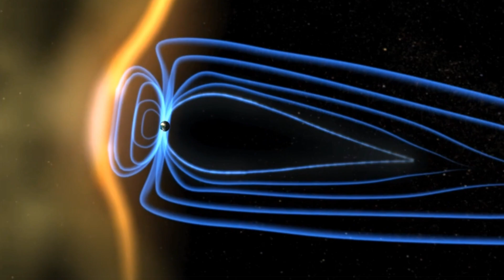THE EFFECTS OF A MASSIVE SOLAR STORM ON EARTH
A massive solar storm, also known as a geomagnetic storm, can have significant and potentially catastrophic effects on Earth. These storms are caused by the Sun releasing large amounts of energy in the form of solar flares or coronal mass ejections (CMEs). When these bursts of solar energy interact with Earth's magnetosphere, they can trigger a range of effects.